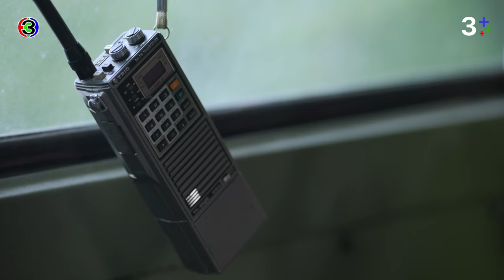FIN | ฝากดูแลส้มจี๊ดด้วยนะ | ใจพิสุทธิ์ EP.1 | 3Plus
กํากับการแสดง : ปวันรัตน์ นาคสุริยะ
ผู้จัดละคร : ฉัตรชัย เปล่งพานิช และสินจัย เปล่งพานิช
ผู้ผลิต : บริษัท เมตตาและมหานิยม จำกัด